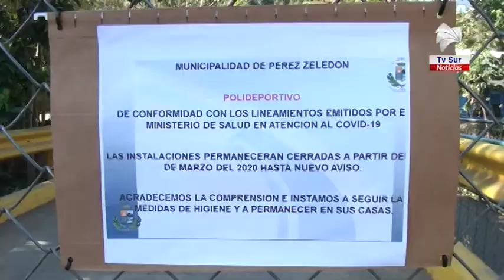La Municipalidad de Pérez Zeledón dejó de percibir 3 millones de colones por alquiler del estadio